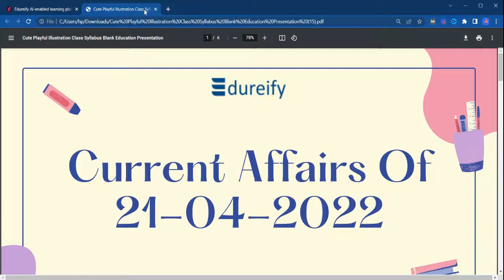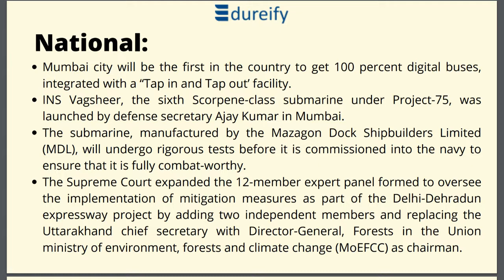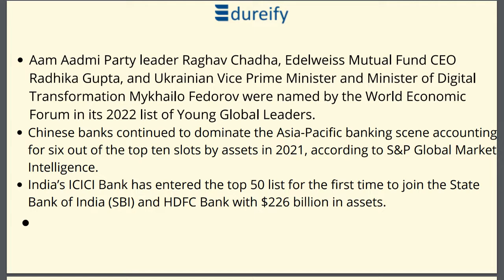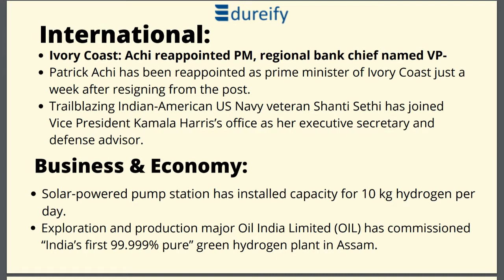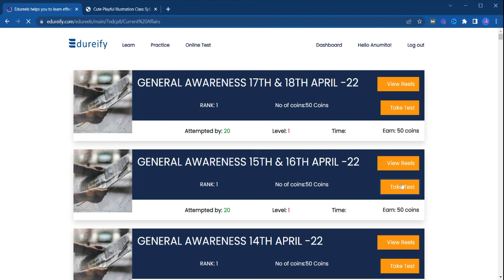Daily Current Affairs On 21th April 2022 | Today's Current Affairs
Daily Current Affairs || Current Affairs 21th April 2022  || Edureify

India's Best Online Learning Platform For Students - Class 6 to 12 - AND Other Competitive Exam

✔️ In Detail Daily Current Affair available (Date, Week, Month, Year)
✔️ Performance Analysis
✔️ 1500+ Mock Tests with solutions
✔️ Practise tests for Boosting Confidence
✔️ Top notch Notes for Current Affairs
✔️ All the content will be available to the students till their exams in 2022

Daily Current Affairs || Daily Current Affairs 21th April 2022 Daily Current Affair With Complete Detail.